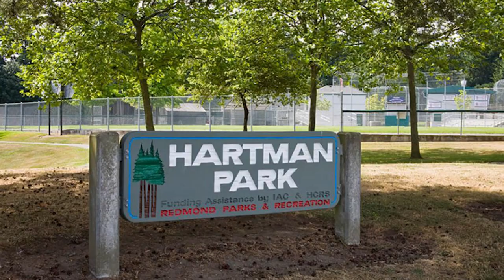Top Redmond Washington Neighborhoods | Where To Live In Redmond Washington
Or

00:00 - Intro
02:46 - Downtown
07:31 - Education Hill
10:25 - Overlake
14:22 - Redmond Ridge